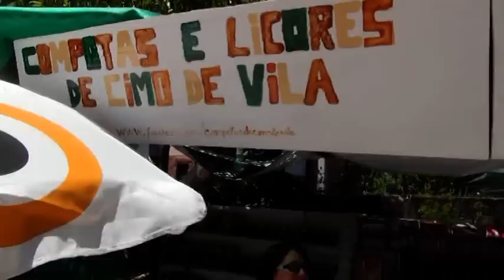Ciclo do linho - Rompecilha - S. Martinho das Moitas - S. Pedro do Sul - 10/08/2013